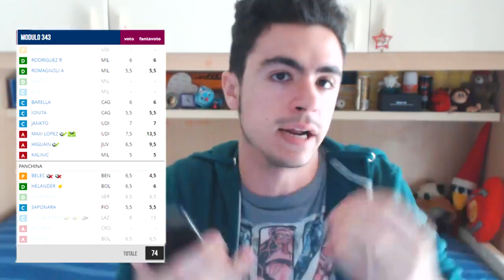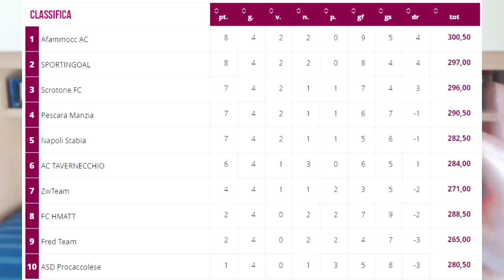Ecco perchè ODIO il FANTACALCIO!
AIUTATEMI VOI PERCHE' IO NON SO PROPRIO COME FARE!

1500 LIKE per portare avanti la serie sul Fantacalcio!!